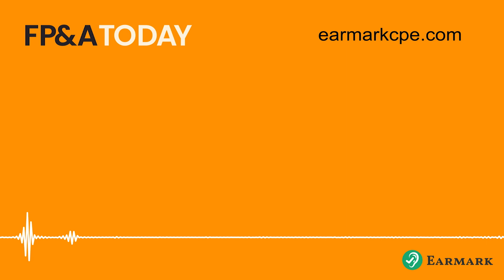FP&A Today: Why a Top VC is Backing FP&A all the way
Firstly there is a huge increase in appetite for forecasts. Secondly  FP&A must take account of labor shifts in startups (not least caused by large layoffs). Thirdly, ( investors who are all about growth) see FP&A as an ally and “profit center” to help businesses “grow and do better”. Fourthly FP&A is delivering an agenda with other departments to define budgets “rather than just entering numbers in a spreadsheet.”

In this episode Paul talks to Ryan Abdullah covering:

How VCS look at the role of FP&A and the benefit to their portfolio companies
Which financial insights and KPIs matter most to investors
The role FP&A plays in big fundraising?
What do VCs see as FP&A magic
The importance of realistic and accurate models for VCs
The importance of robust software for handling and cleaning financial data
The challenges and opportunities for SaaS KPIs
His biggest success and biggest failure
Ryan’s photography hobby and how it helps him to think about investing.